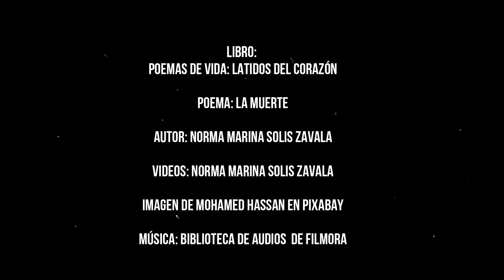Poema La muerte - Norma Marina Solis Zavala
Poema: La muerte
Poema oxímoron
Libro: Poemas de vida: Latidos del Corazón
Autor: Norma Marina Solis Zavala